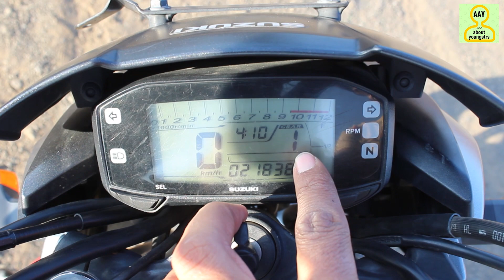suzuki gixxer owner review ||complete 20000km